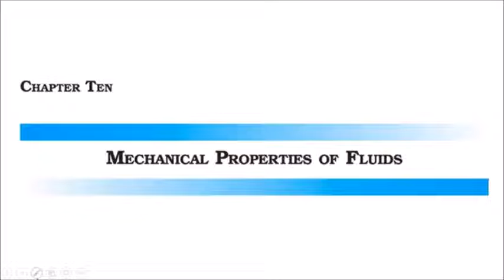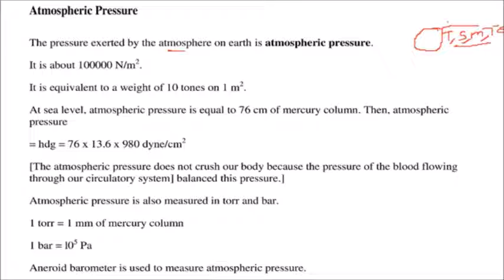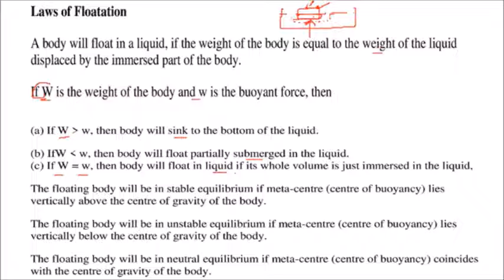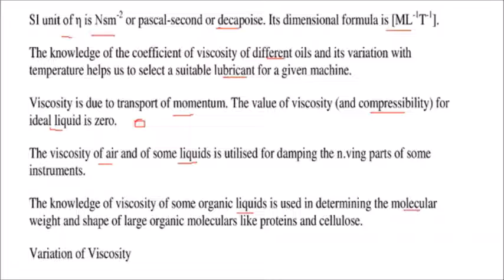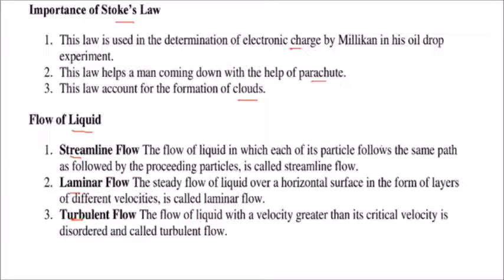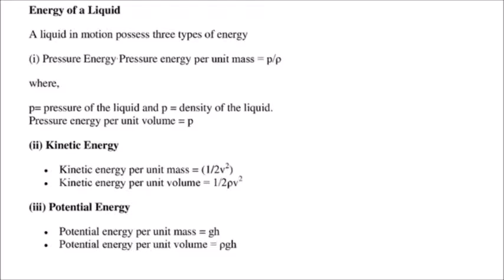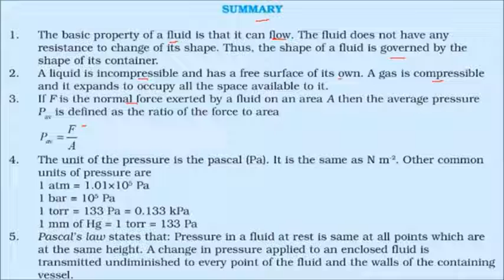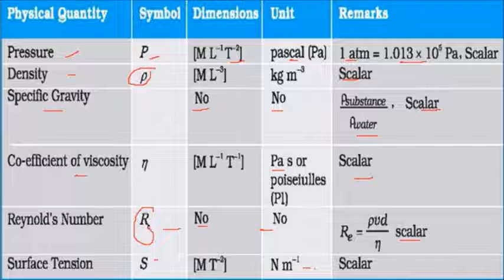Mechanical Properties Of Fluids CLASS 11 PHYSICS NCERT CHAPTER 10